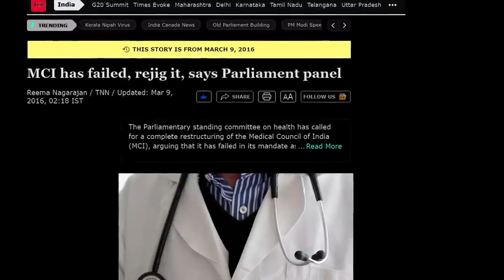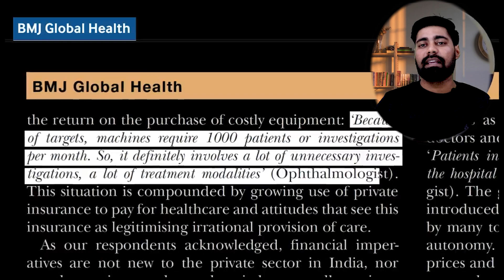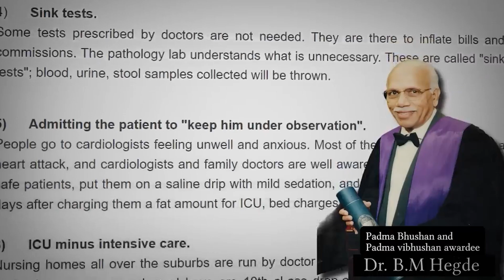भारत का मेडिकल सिस्टम पूरा ख़त्म होने वाला गई इसके पीछे कौन ……? (sach by Ashish Gahlot)